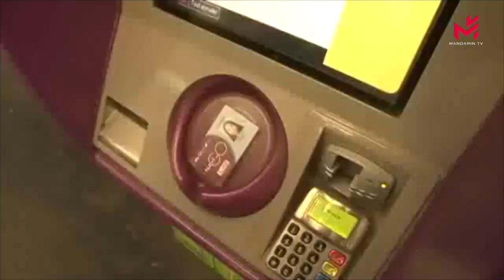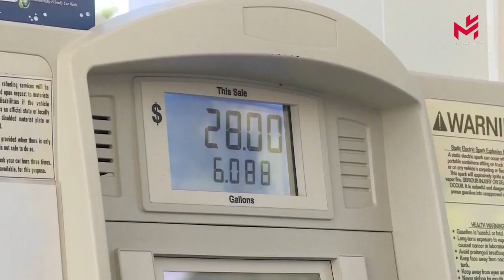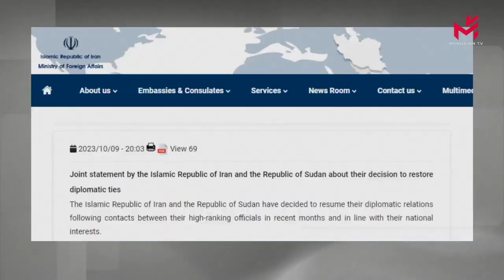【当日新闻简讯】13/10/2023:巴黎抗议2024年公交卡涨价，交通部门称需达成必要协议Hausses Navigo 2024 : Tensions Paris-Région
围绕公交卡的争论愈演愈烈。巴黎市痛斥了本周四法兰西岛有关公共交通资金的协议，该协议将导致公交卡价格上涨。瓦莱丽·佩克雷斯在几天前提及了该协议的轮廓后，本周四应向她的区域委员会提交该协议。因此，明年一月，公交卡用户将看到他们的订购价格从84.10欧元上涨至86.30欧元。这种被称为“价格适度”的涨价发生在法兰西岛交通部门必须为接下来的一年制定预算之际。根据法国交通部部长克莱芒·博恩(Clément Beaune)在去年一月委托的一份报告，财政总检察长(IGF)指出，法兰西岛交通部门预算在短期内需要约5亿欧元，而在2031年前约需要15亿欧元。

Face à l'augmentation du passe Navigo en janvier 2024, la Ville de Paris a dénoncé un «acte anti-démocratique» ce jeudi 12 octobre, alors que Valérie Pécresse a présenté l'accord à son conseil régional aujourd'hui.